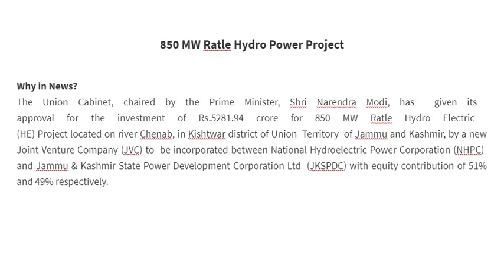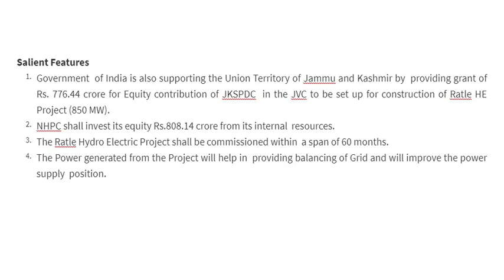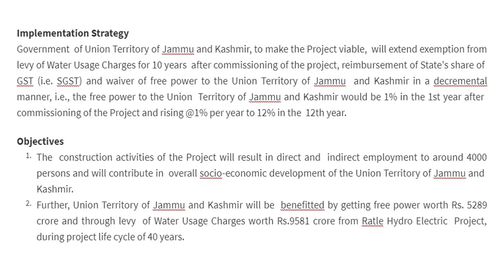TIE-157 850 MW Ratle Hydro Power Project